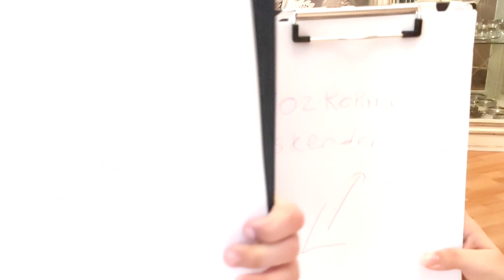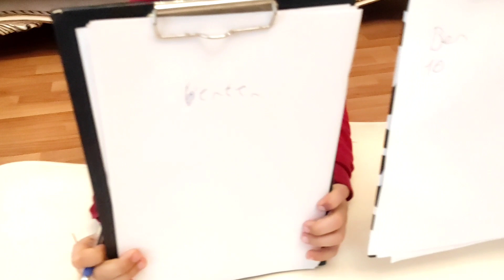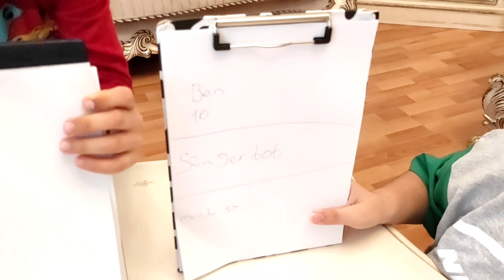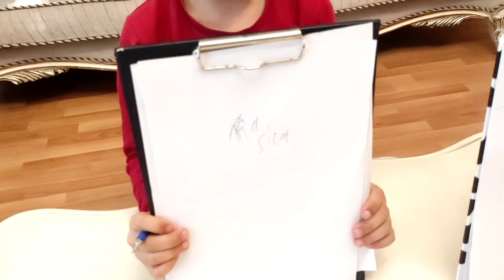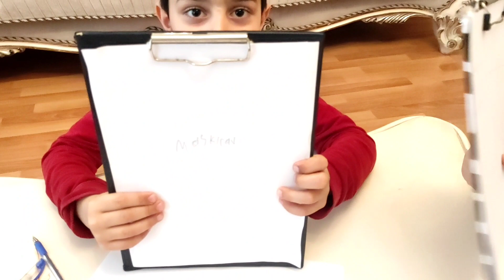birbirimizi ne kadar tanıyoruz😁